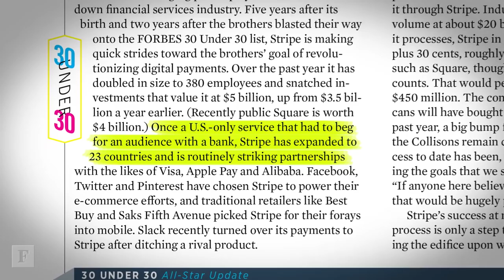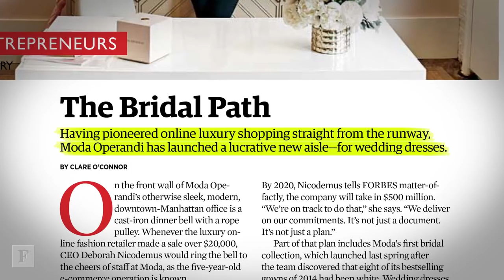Inside The Issue: 30 Under 30 | Forbes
Forbes Editor Randall Lane highlights the five stories you need to read in the latest issue of Forbes.